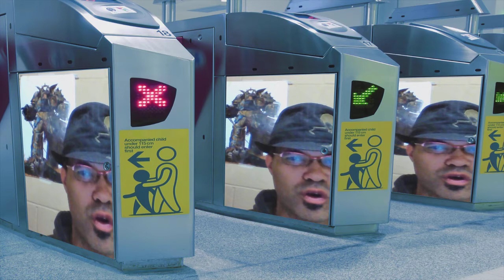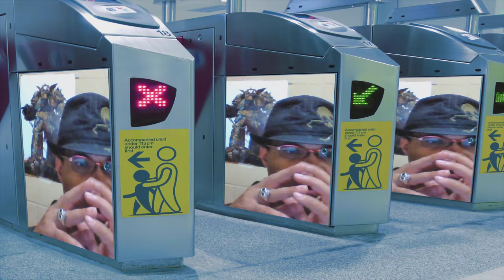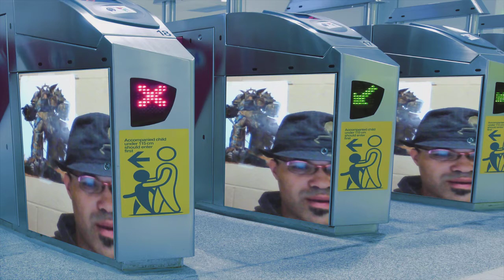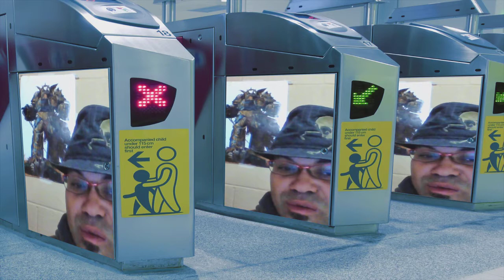WHO IS BE'LAKOR: THE WOLF TIME - Warhammer 40k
Fluff read from Dataslate Be'lakor about his history and coming end times with Abbadon. Warhammer 40k